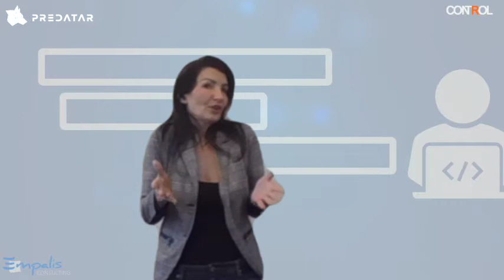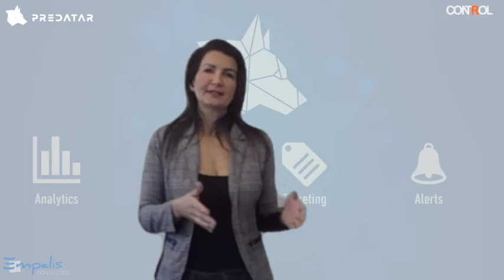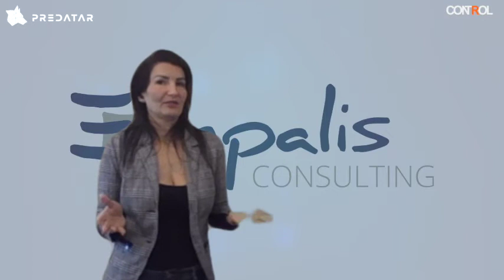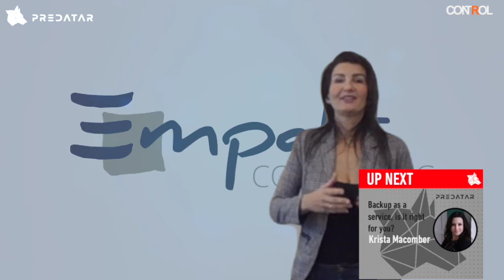Meet the wolf pack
Learn our Predatar's network of global partners came to be and find out how they can help you deliver outsourced global backup and recovery from a single platform.